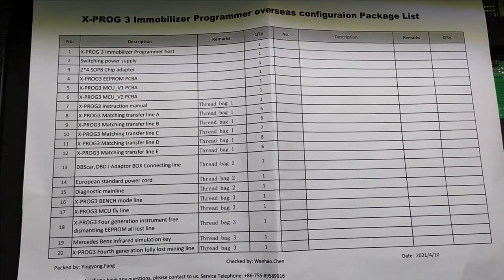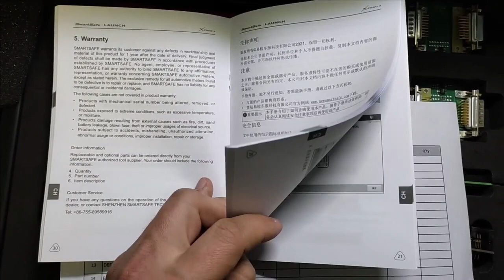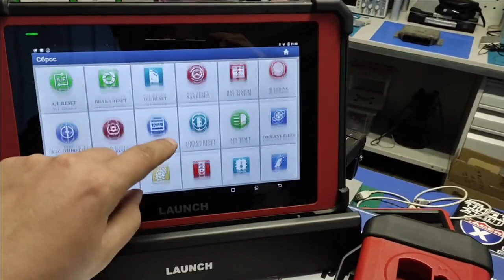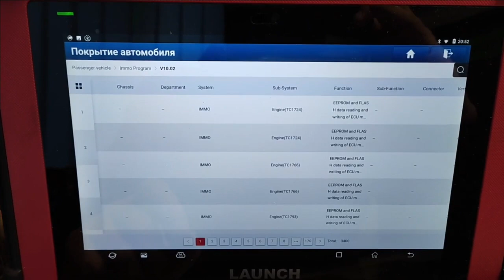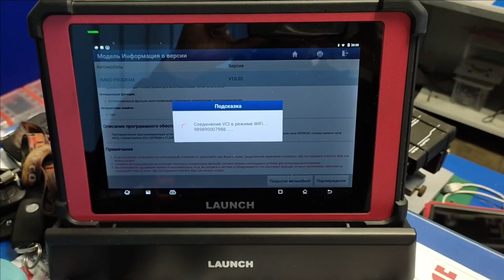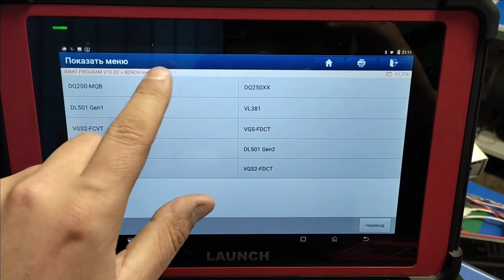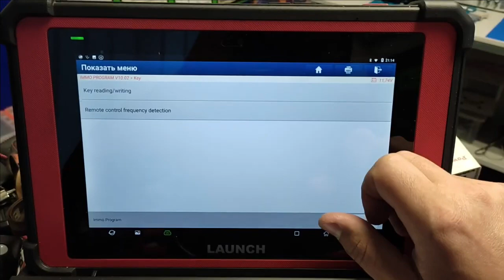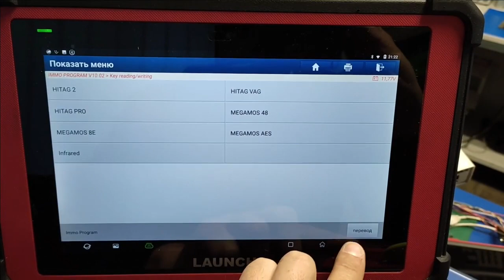Программатор X-PROG 3. Обзор новинки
Видео по применению продукции LAUNCH публикуется с разрешения автора: канал Сергей Козловский
Благодарим Сергея за предоставленный материал.